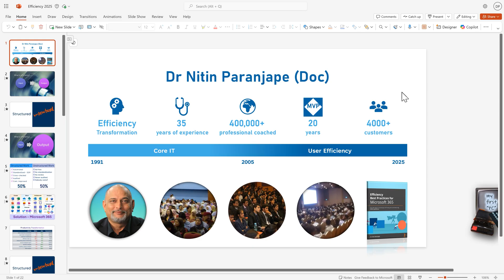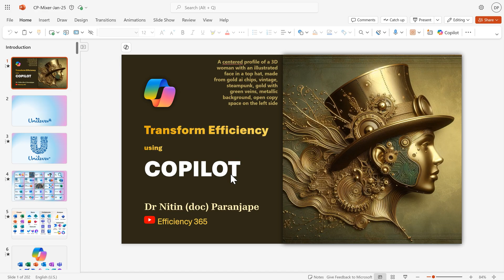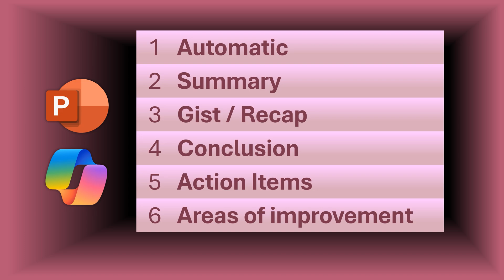Six ways to summarize presentations using PowerPoint Copilot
Contents 📚
00:00 - Intro
00:07 - Automatic Summary
00:43 - Select Summary option
00:56 - Gist / Recap
01:06 - Action Items
01:11 - Complex presentation summary
01:29 - Presentation Conclusion
01:39 - Areas of improvement

Buy Dr Nitin's latest book
Efficiency Best Practices for Microsoft 365
130 best practices everyone must know